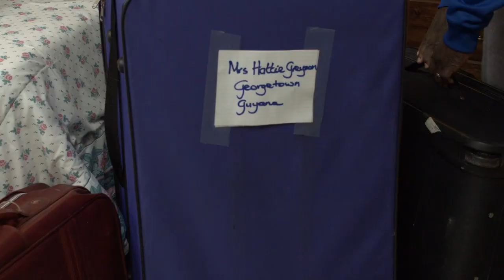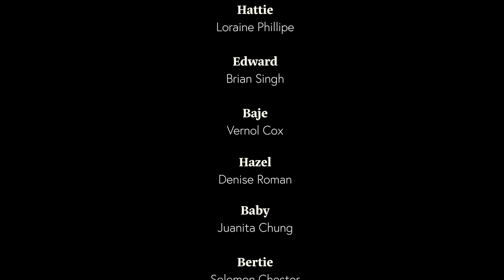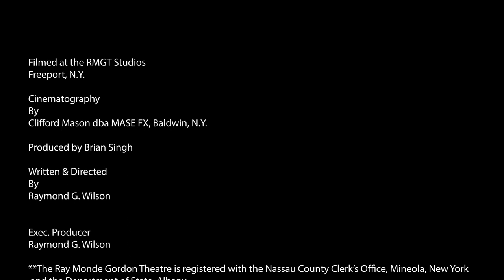The Immigrants: A Time of Judgement.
"The Greysons take their first trip back home from the US."